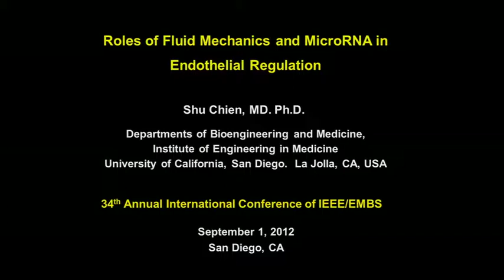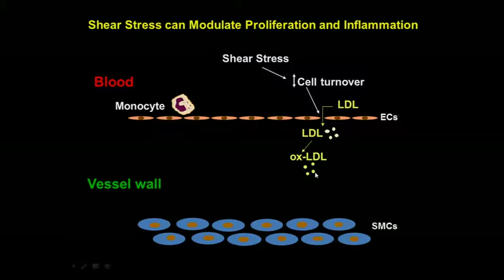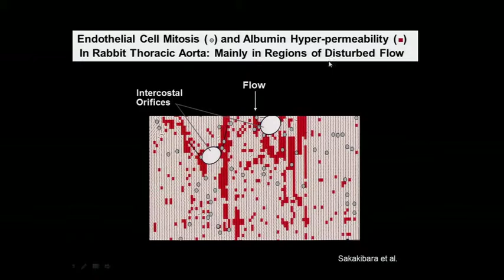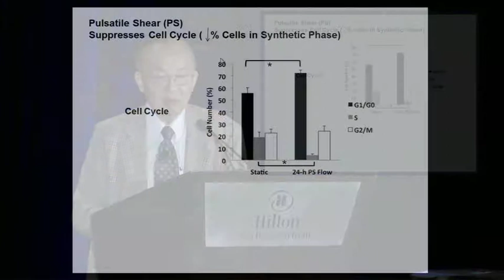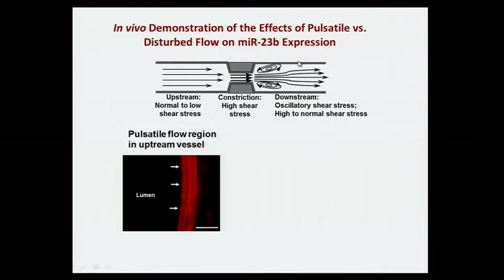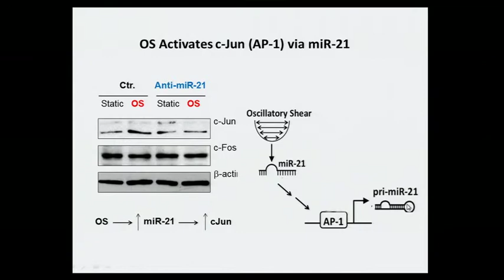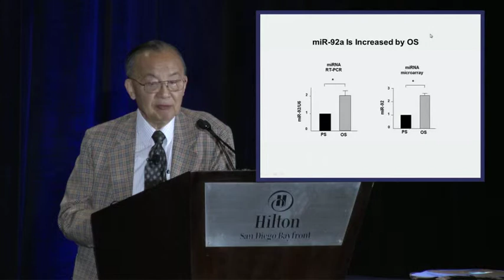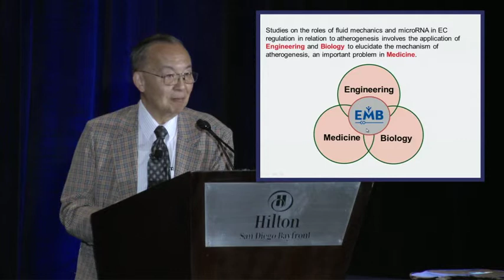EMBC 2012 Special Keynote Speaker: Dr. Shu Chien